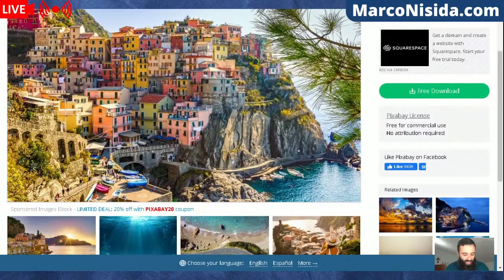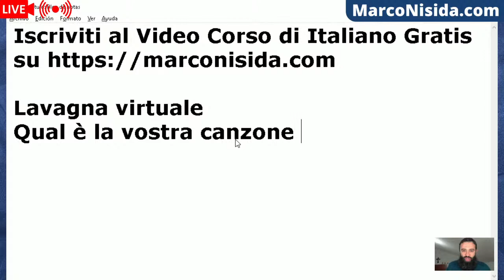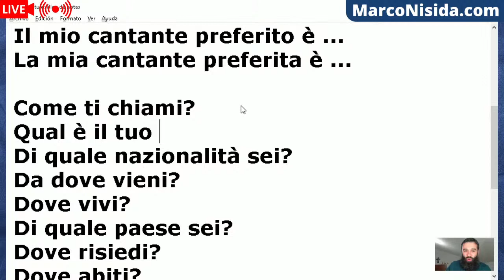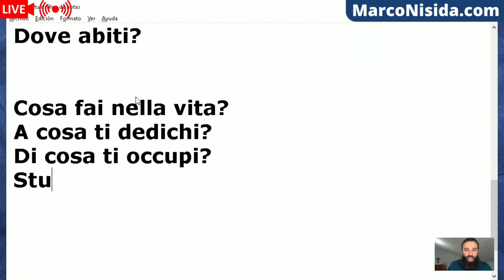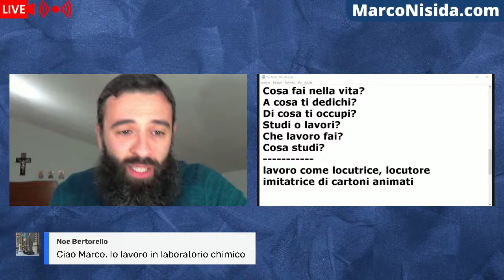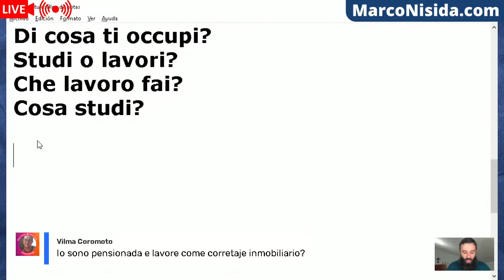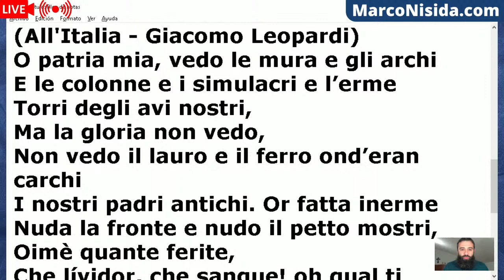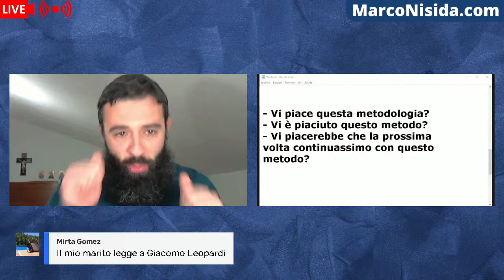Curso de Italiano en Vivo 🔴 Aprender Italiano 🔴 Frases en Italiano con Marco Nisida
CLIC AQUÍ ★ ★ PARA RECIBIR GRATIS TODO MI VIDEO CURSO DE ITALIANO CON PDF, MP4 y MP3 DE FORMA ORGANIZADA - El vídeo curso gratuito de italiano te permite aprender a mantener una conversación en italiano a partir del primer día y te enseñará a comunicarte, comprender, hablar y pronunciar correctamente el maravilloso idioma italiano de forma práctica, simple y divertida.

El curso de italiano creado por Marco Nisida te permite aprender a comunicar en italiano de forma práctica, rápida, eficaz, fácil y divertida. Si deseas aprender italiano con frases útiles, diálogos prácticos y pronunciar correctamente las palabras como lo haría un nativo, puedes suscribirte gratuitamente y recibirás, directamente a tu correo electrónico, un video curso de italiano básico y gratuito.

Este curso de italiano te permite:

- descargar la aplicación móvil para estudiar en movilidad

3) Ayúdame a crear más cursos de italiano, dando clic en "me gusta" y "compartiendo" este vídeo.

Muchas gracias!